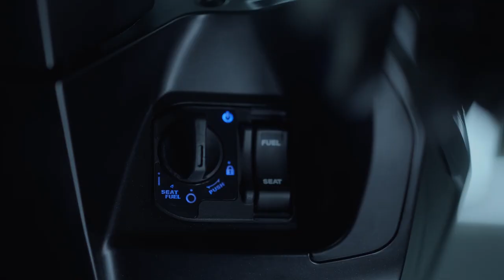Minh Biker review xe AIR BLADE 150cc 2021 cùng Xe Độ Đẹp | Không xe vẫn review được, đỉnh của chóp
Lý do nào khiến Minh Biker sẵn sàng xuống tiền mua một chiếc AirBlade 2021? Dưới đây, Minh Biker sẽ review ""tất tần tật"" chiếc xe HOT nhất của năm nay nhé. Bật mí là tập này Minh Biker có mời một khách mời hơi bị đặc biệt nhé. Mọi người nhấn vào link bên dưới để biết thêm chi tiết nha
Xem thêm thông tin mẫu xe, màu sắc của Honda Air Blade 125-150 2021 tại